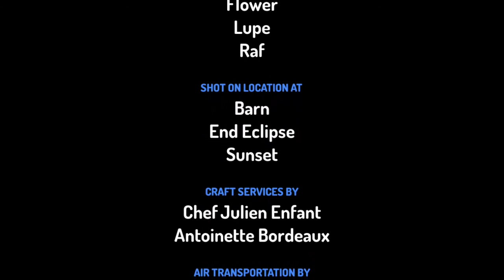Ferdinand trova suo padre